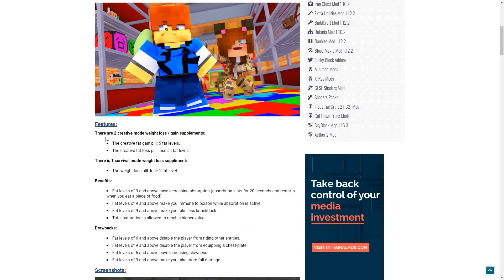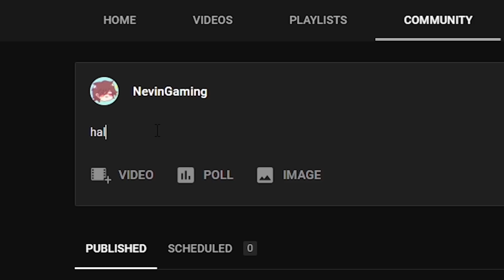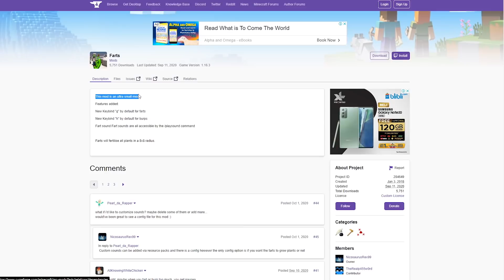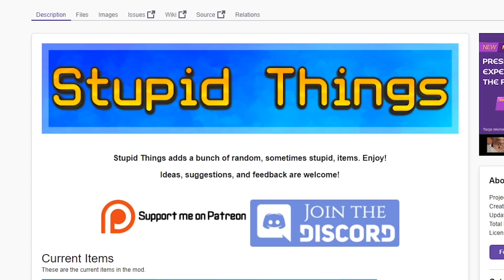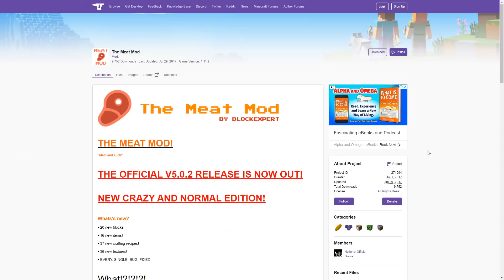Aku Main Minecraft Dengan Mod Bodoh ini ..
Ok.. lama2 ini bener2 aneh..

🔔Channel Yang Lain: @nurvy3295 @nevintoo
🎬Main Bersama: -

🎬Edited By: @DiditArt